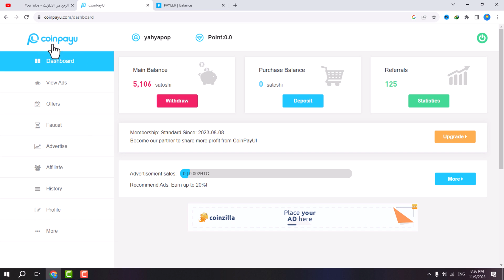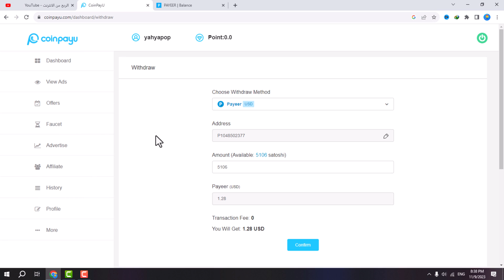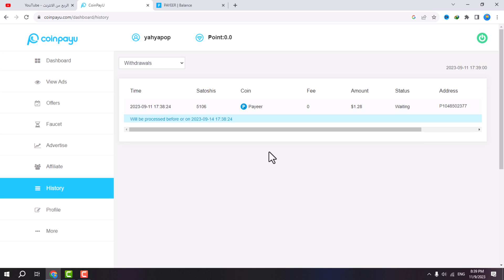اثبات سحب 49$ اسبوعيا بعدل 7.00$ يوميا من Coinpayu بدون جهد من النقرات | الربح من الانترنت للمبتدئين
شرح موقع coinpayu بعد التحديث وزياده عدد الاعلانات و طريقه الربح من موقع coinpayu وطريقه اداء العروض في موقع coinpayu وهل موقع coinpayu صادق ام نصاب و اثبات السحب من coinpayu وهل ثغرة coinpayu faucet و طريقه ربح 5$ يوميا من coinpayu من خلال الربح من النقر علي الاعلانات ومشاهدة الفيديوهات واداء العروض (coinpayu 2023) مع اثبات السحب من موقع coinpayu وطريقة الحصول علي دخل يومي